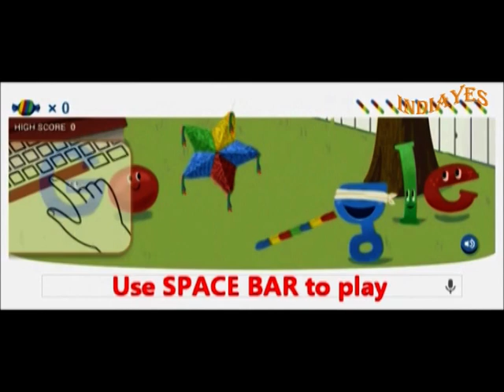Google B'day Doodle 2013 sept 27 Highest Scores 154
Google B'day Doodle 2013 September 27 Highest Scores 154